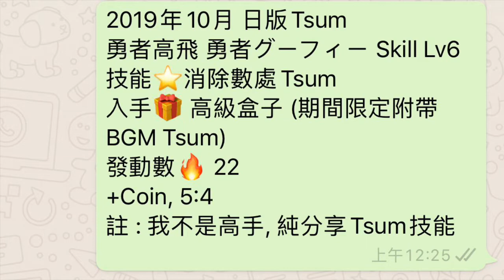Tsum Tsum 日版 勇者高飛 勇者グーフィー Skill Lv6 高級盒子 期間限定附帶BGM Tsum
2019年10月 日版Tsum
勇者高飛 勇者グーフィー Skill Lv6
技能⭐消除數處Tsum
入手🎁 高級盒子 (期間限定附帶BGM Tsum)
發動數🔥 22
+Coin, 5:4
註 : 我不是高手, 純分享Tsum技能